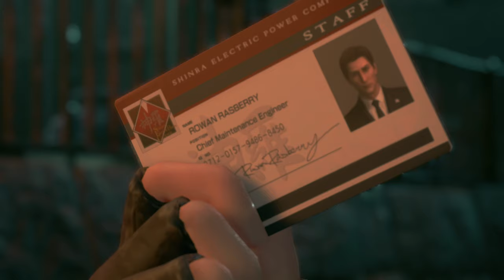【FF7 REMAKE】PS4pro版実況#12 "七六分室陽動作戦"【Chapter 4】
神羅の倉庫から爆弾を入手するため、陽動作戦開始。ウェッジは動ける◯ブだった(殴

OS: Windows10 64bit
CPU: Core i7-7700K 4.2GHz
RAM: 16GB
GPU: GTX1080Ti 11GB+Asetek
キャプチャボード: Monsterx u3.0r or AVerMedia Live Gamer 4K GC573
モニター: LGゲーミングモニター 27UL500-W(4K/HDR)
キーボード: K65 RAPIDFIRE Cherry MX Speed RGB COMPACT
マウス: logicool g402
ヘッドセット: Logicool G G933s無線仕様
マウスパッド: Logicool G G240t